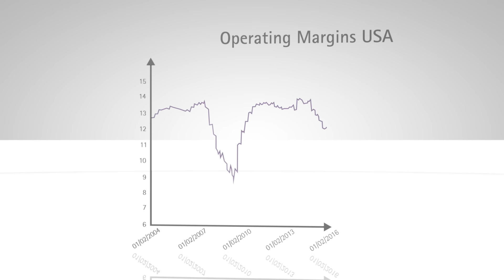BIL CIO Yves Kuhn : US growth weaker, but recession doubtful